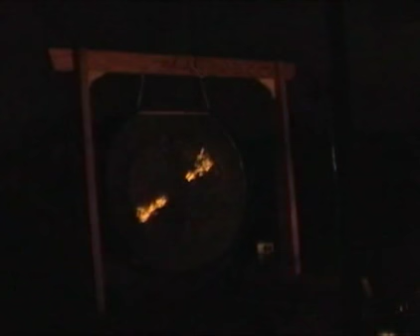The Wind-Up Bird - Live at Circle of Hope, Philadelphia PA, February 17th, 2007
The Wind-Up Bird - Live at Circle of Hope, Philadelphia PA, February 17th, 2007 + Joe Grimm, Greg Davis & Zach Wallace Gong Trio.
Filmed by Shlacking.